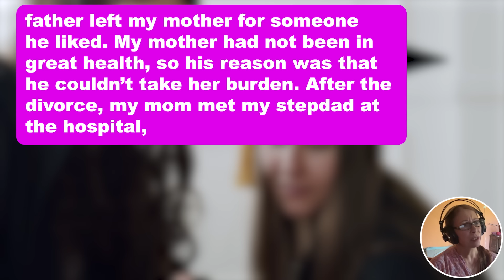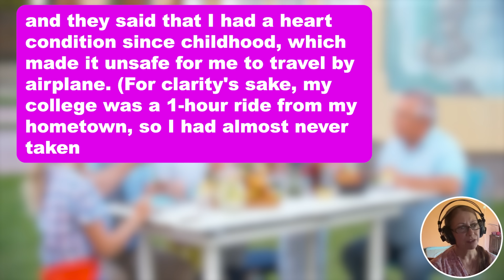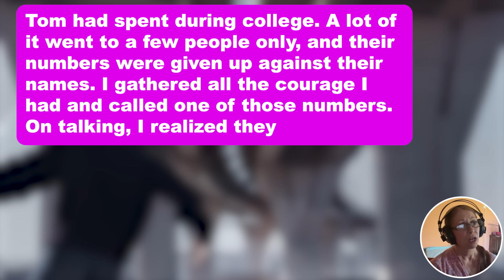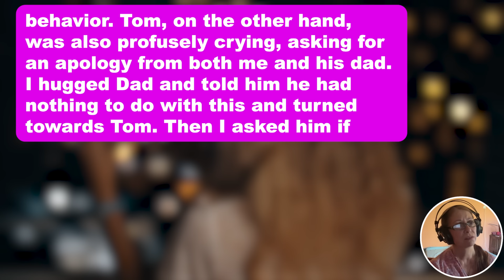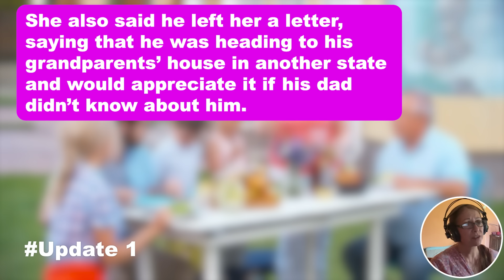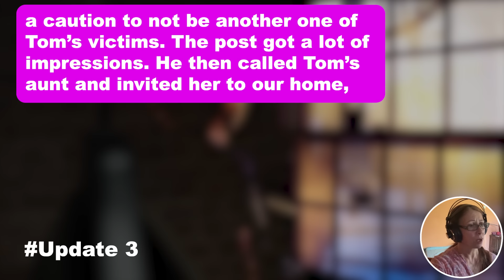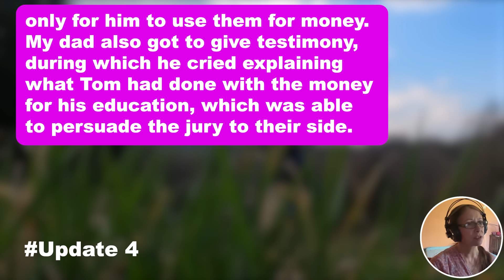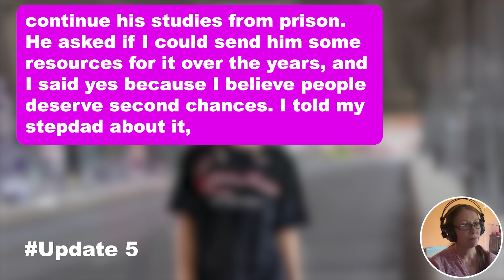5 UPDATES: StepDad Told me I Cannot Go On a Vacation With Them 6 Hours Before The Flight & Told me..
5 UPDATES: StepDad Told me I Cannot Go On a Vacation With Them 6 Hours Before The Flight & Told me It Was Because of my Bad Health & Showed me These Reports...I Did Some Digging While They Were on Vacation And I Found Out These Reports Were Fake & it Was All Planned by my Stepbrother...They Received The Biggest Shock of Their Life When They Returned

Hi, the incident I’ll be talking about today happened between me (23 F) and my stepbrother (23 M), let's call him Tom for the story’s sake.

I was adopted by my stepfather during my pre-teens after my biological father left my mother for someone he liked. My mother had not been in great health, so his reason was that he couldn’t take her burden. After the divorce, my mom met my stepdad at the hospital, where he was treating her as a doctor. They felt a connection and soon got married. My stepfather was widowed and had a son, Tom.